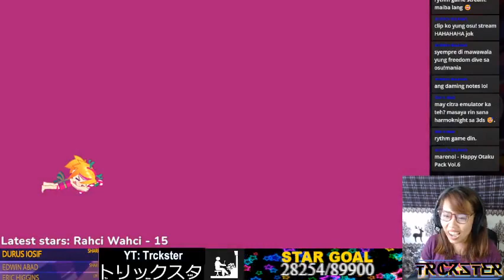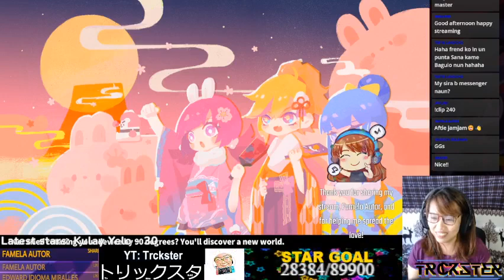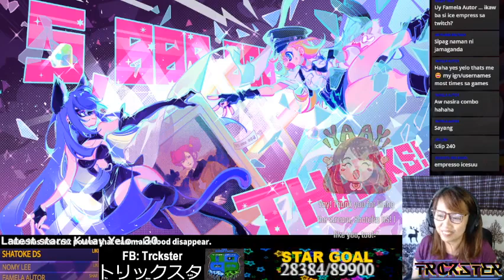01152022 (ENG/FIL) FACEBOOK GAMING LIVESTREAM: Muse Dash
01152022 (ENG/FIL) FACEBOOK GAMING LIVESTREAM: Muse Dash